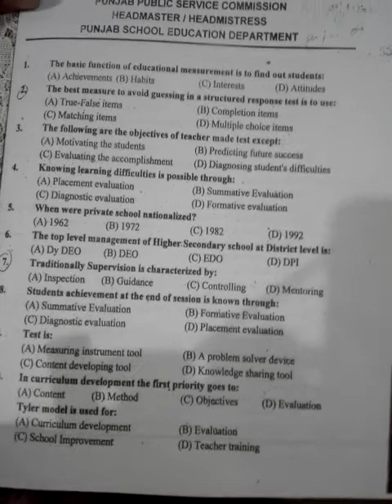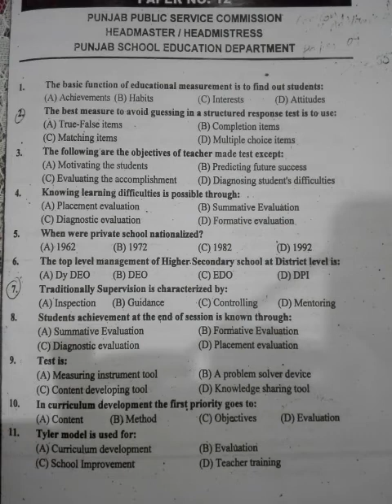video15 previous papers with 100% correct key|einfa